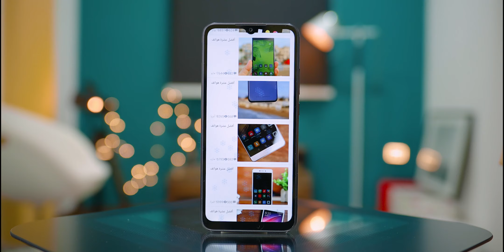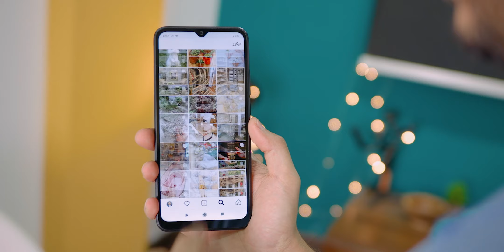بطارية 5000 ومعالج قوي واربع كاميرات مع شاشة ضخمة بسعر اقتصادي جداً!..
مراجعة Xiaomi Redmi 9C شاومي ريدمي 9c